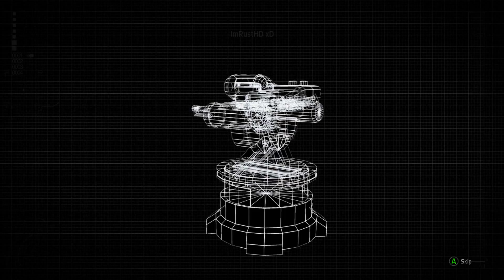Evolve Beta Gameplay Walkthrough Part 4 - Dominating - Evacuation Campaign (Xbox One)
Evolve Beta Gameplay Walkthrough Part 4 - Rescue - Evacuation Campaign (Xbox One).

PSN: ImRustHD
Xbox: ImRustHD xD
Steam: ImRustHD

Evolve is an upcoming sci-fi themed, co-operative first-person shooter survival game developed by Turtle Rock Studios and published by 2K Games. The game will be released for Microsoft Windows, PlayStation 4, and Xbox One on February 10, 2015.

Evolve is an asymmetrical multiplayer game, pitting four player-controlled Hunters against an alien Monster, controlled by a fifth player. Both Hunters and Monsters can use unique abilities during the game. The Monster player can kill other smaller creatures to evolve and become stronger by entering a cocoon stage, leaving itself vulnerable for a short duration. The game will feature a variety of maps, one of which being a large jungle, with some industrial elements where players can take shelter. There are various power-ups that both Hunters and Monsters can obtain by killing the local wildlife. The Hunters are tasked with killing the Monster; while the Monster must either kill all four Hunters, or complete a secondary objective such as destroying a human base or power plant. The Hunters' team is always made up of four classes: a trapper, a support, a medic, and an assault class. Each class will contain a variety of different Hunters with different abilities and play-styles. Currently, eight of a planned twelve hunters have been revealed. The Monster player will also be able to choose from a variety of monsters; so far, only two of these monsters have been revealed, including "The Goliath," and "The Kraken."

Evolve is set on Shear, a distant planet that humanity has traveled to and is attempting to colonize. The human colonies are soon attacked by malevolent alien Monsters, who do not take too kindly to having their territory invaded. As the Monsters attack the colonies on Shear in an attempt to drive these invaders away, a team of elite Hunters—consisting of war veterans, psychopaths, professionals, and expendables—are assembled to wipe out the Monsters, setting the main conflict of Evolve.